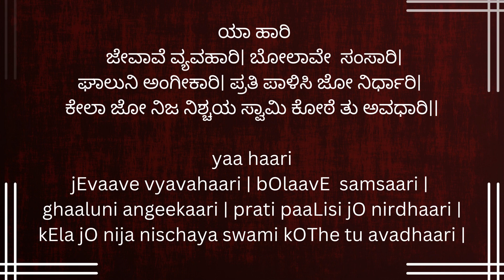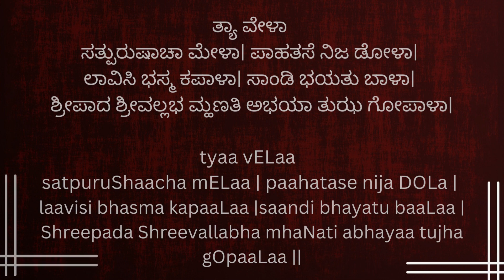Saangaave Karuna | Shri Datta Bhajana Mala | With lyrics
Singer: Sameer Joshi
Music production, mixing and mastering: Sameer Joshi

This song is sung in front of the Shri Guru Palaki during the Saturday bhajan assembly and annual Dattatreya Utsav at the Shri Guru Dattatreya Temple, Kuknoor. The song is sung while we wait for Shri Guru Dattatreya Darshan after the dhoopa seva.

Late Shri Rama Dixit ji translated most of the bhajan songs in Marathi to Kannada. He was instructed by Shri Guru Dattatreya in his dreams to retain the song as it is in Marathi.

To visit Guru Dattatreya temple, Sri Mahamaya Temple and Navalingeshwara Temple